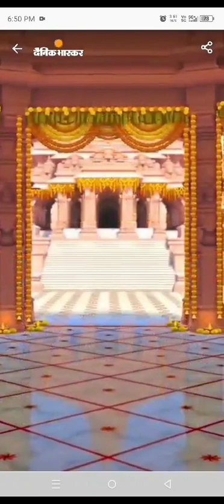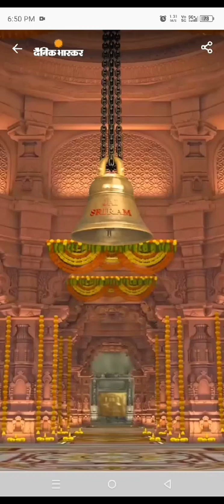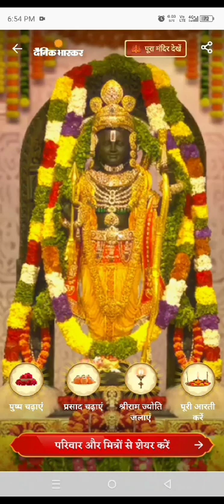shri ram temple visualiser